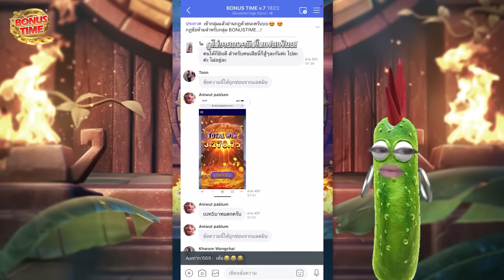[เกมสาวถ้ำPG] 14.55นาทีไม่คิดชีวิต 🤑😂🙀แสนไหมม? Treasures of aztec สล็อตค่าย PG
[เกมสาวถ้ำPG] ซื้อฟรี  1,000 ไม่แสนไม่เลิกกกกกก!!! 🤑😂🙀แสนไหมม? Treasures of aztec สล็อตค่าย PG